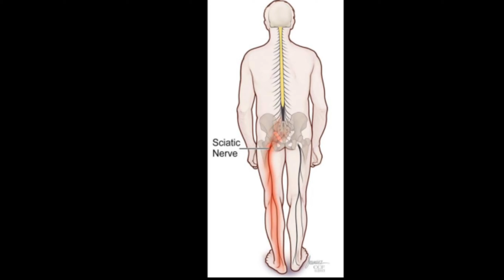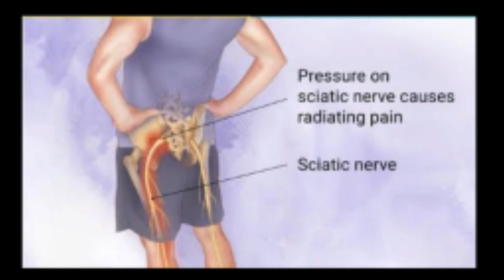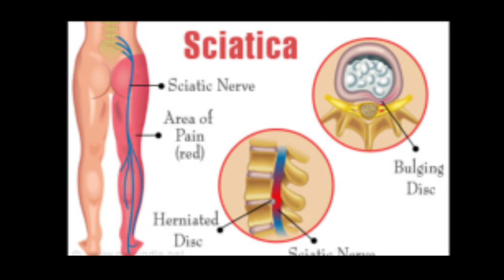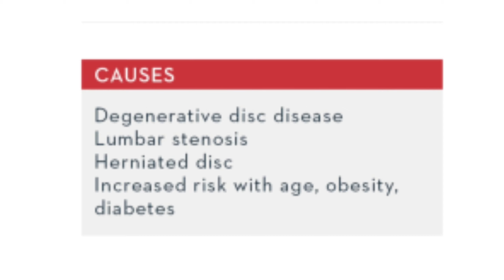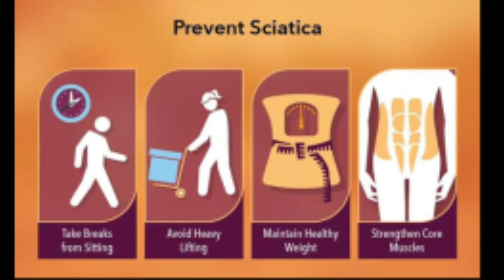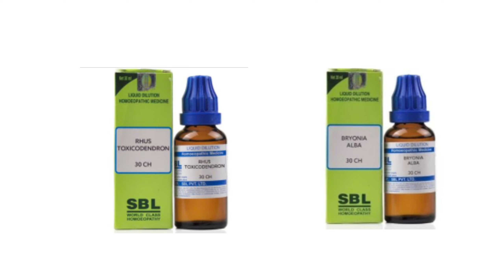Sciatica homeopathic treatment & symptoms!घंटों तक बैठे रहने की आदत बना सकती है साइटिका का शिकार!